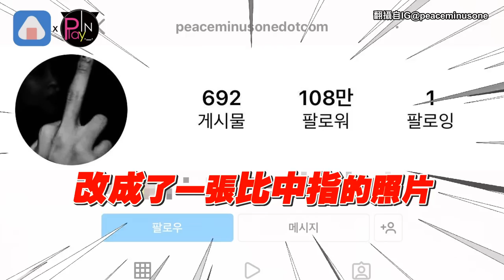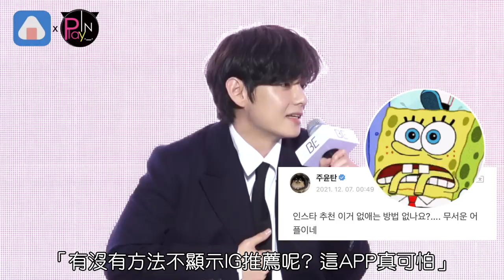網瘋傳Jennie秘戀防彈少年團V GD品牌IG突換成「中指照」